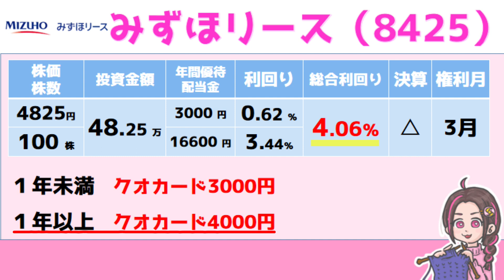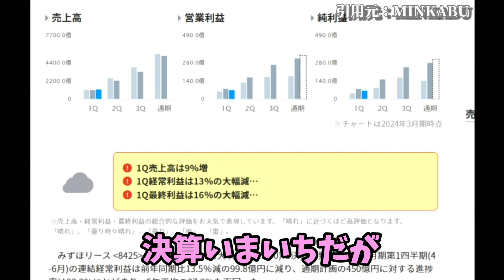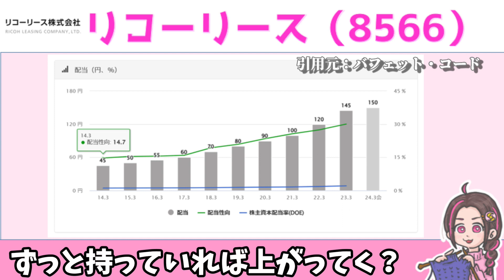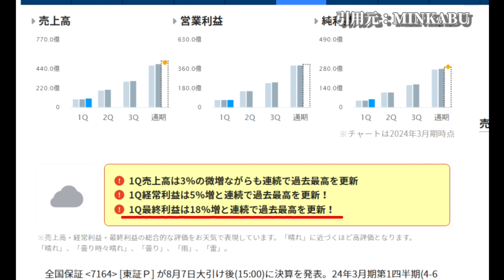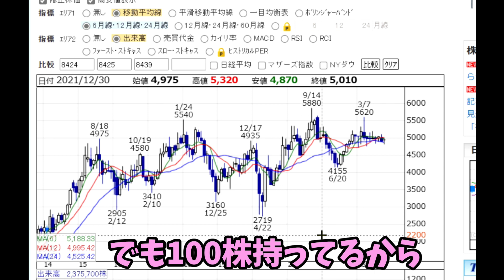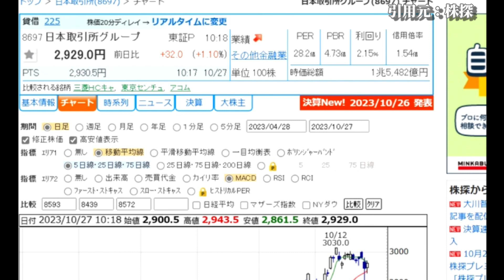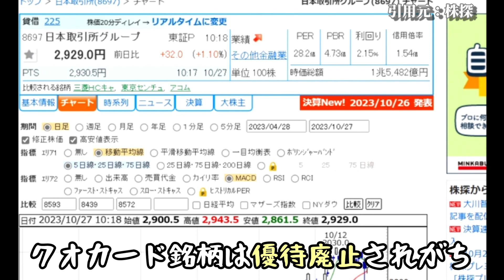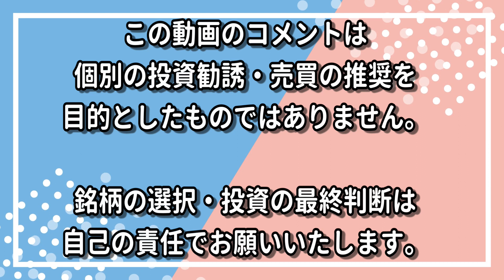【クオカード株主優待】暴落きたら即買い！成長性よし連続増配の超優良な4銘柄を紹介します！【姉妹でわちゃわちゃ株談義】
「【クオカード株主優待】暴落きたら即買い！成長性よし連続増配の超優良な4銘柄を紹介します！」クオカード優待の銘柄といえばこの４銘柄！と言っても過言ではありません。長期で持てばクオカードがどんどん増え、連続増配・累進配当で配当金狙いの方にもおススメです。現在は株価が高めなので、暴落が来たら速攻で買えるよう常にチェックしておきたい銘柄です。（※日本取引所グループさんは、2025年3月をもって株主優待制度が廃止されると発表がありました。）

▼1000円台で２千円のクオカードがもらえる優待銘柄を知りたい方はこちら

0:00 大人気なクオカード優待銘柄をご紹介！(op)
0:29 みずほリース（8425）
2:31 リコーリース（8566）
4:08 全国保証（7164）
5:20 日本取引所グループ（8697）
7:14 新NISAでこの銘柄買うのもあり？(ed)
えすふぁみ【家族で株投資】

※特定の銘柄をおすすめする動画ではありません。投資は自己責任でお願いいたします。